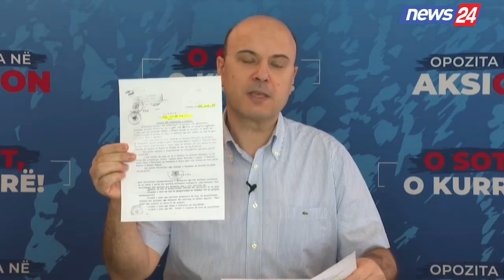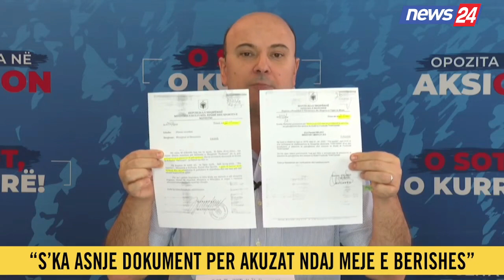Privatizimi i 'Partizanit', Malltezi: S’kam shfrytëzuar pushtetin, kthimi i pronës zgjati 12 vjet